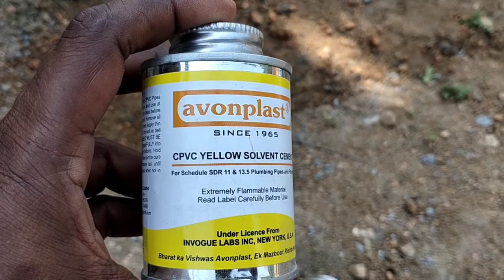பிளம்பிங் பைப் லைன் & ஒயரிங் பைப் லைன் how to plumbing & Electricals line work🏠💒🔙🔝🆕🔜🔛Roof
My world tamil tech plumbing work plumber  cpvcpipe upvcpipe electrical wiring  roof wiring roof wiring pipe house wiring  plumbing &Electricals pipeline போடடுவது பிளம்பிங் ஒயரிங் பைப் water pipeline  pipeline conceled எலக்ட்ரிஷியன்(Electrician)  பிளம்பர்(plumber)  பிளம்பிங் பைப் லைன்   ஒயரிங் பைப் லைன் house owner  Buildings  Roof wiring  electrical house wiring plumbing repair full house wiring video plumbing tools